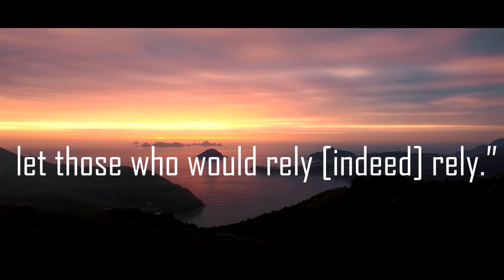Surah ibrahim verse 12 || Status || Tareq Muhammad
Qari Tareq Muhammad.

Quraan recitation status.

Edited by after effects.

  *I do not own the sound.*
Sound by Qari Tareq Muhammad.